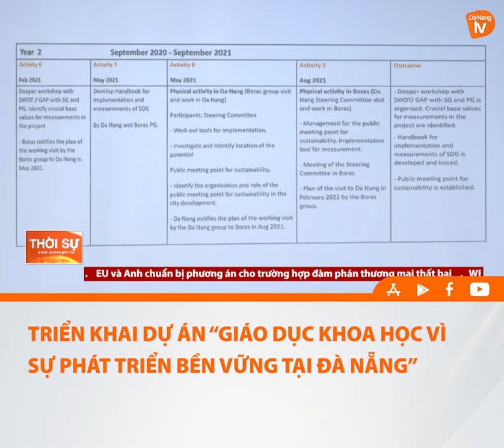TRIỂN KHAI DỰ ÁN “GIÁO DỤC KHOA HỌC VÌ SỰ PHÁT TRIỂN BỀN VỮNG TẠI ĐÀ NẴNG”